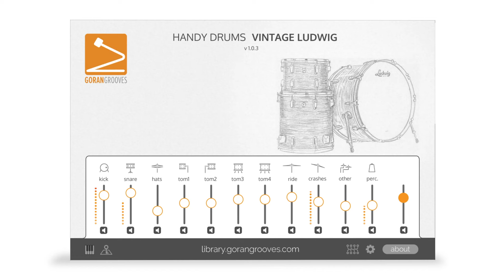GoranGrooves Handy Drums- VINTAGE LUDWIG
Inject vintage drum vibe into your contemporary tunes. Whether to lay a basic dance groove, a classic cover, or a light ballad, it works in a variety of styles from Pop, to light Rock, Acid Jazz, Blues, and more.

Inspired by Don Henley’s drumset sound in Hotel California, the Vintage Ludwig brings the kind of warmth, presence, and character of the yesteryears. While we used some of the fine contemporary equipment to capture the sound, we first treated the drumset in the way they did back in the ’70s. We gave masking tape and napkins a run for their money. After a careful mixdown of multitrack to stereo, we ran it through an analog tape reel for that elusive saturation.

Characterized by dry ambient sound and short decay, this kit projects punch, warmth, and controlled tom sound. The cymbals are dark-sounding.